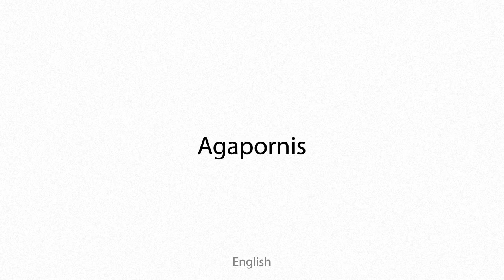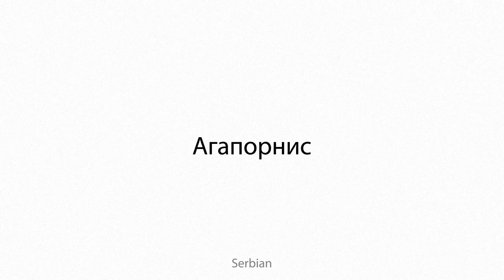Agapornis Multilingual Translation